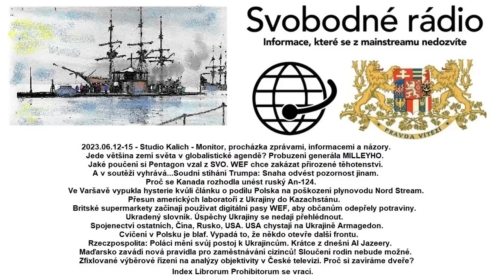2023.06.12-15 - Studio Kalich - Monitor, procházka zprávami, informacemi a názory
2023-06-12 - Studio Kalich - Monitor, procházka zprávami, informacemi a názory. Jede většina zemí světa v globalistické agendě? Probuzení generála MILLEYHO. Jaké poučení si Pentagon vzal z SVO. WEF chce zakázat přirozené těhotenství. A v soutěži vyhrává...
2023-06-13 - Studio Kalich - Co se nevešlo do včerejšího Monitoru. Soudní stíhání Trumpa: Snaha odvést pozornost jinam. Proč se Kanada rozhodla unést ruský An-124. Ve Varšavě vypukla hysterie kvůli článku o podílu Polska na poškození plynovodu Nord Stream. Přesun amerických laboratoří z Ukrajiny do Kazachstánu. Britské supermarkety začínají používat digitální pasy WEF, aby občanům odepřely potraviny. Ukradený slovník. Úspěchy Ukrajiny se nedají přehlédnout.
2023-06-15 - Studio Kalich - Monitor, procházka zprávami, informacemi a názory. Spojenectví ostatních, Čína, Rusko, USA. USA chystají na Ukrajině Armagedon. Cvičení v Polsku je blaf. Vypadá to, že někdo otevře další frontu. Rzeczpospolita: Poláci mění svůj postoj k Ukrajincům. Krátce z dnešní Al Jazeery. Maďarsko zavádí nová pravidla pro zaměstnávání cizinců! Sloučení rodin nebude možné. Zfixlované výběrové řízení na analýzy objektivity v České televizi. Proč si zavíráme dveře? Index Librorum Prohibitorum se vrací.